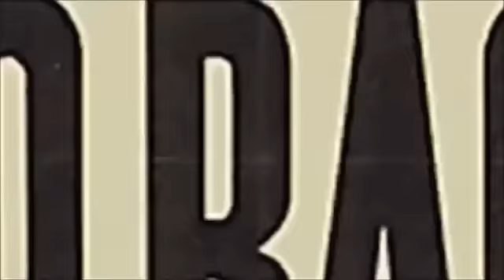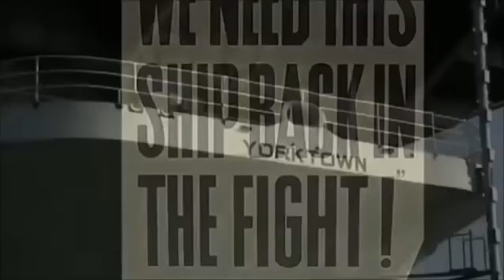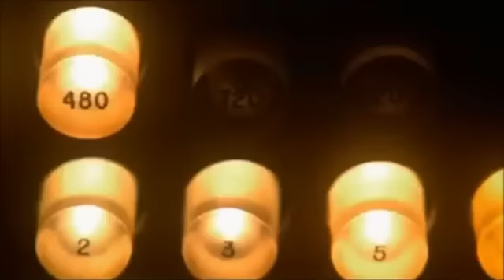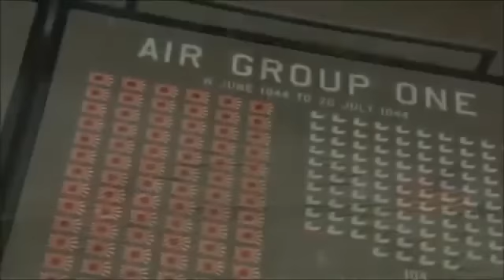WW2: Aircraft Carrier USS Yorktown CV 5/CV 10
USS Yorktown (CV/CVA/CVS-10) is one of 24 Essex-class aircraft carriers built during World War II for the United States Navy. She is named after the Battle o.

Visit this ship! Help save this World War II battlefield, as it is need of many repairs. Well over a million dollars is needed to paint and repair this ship..

[New history documentary ] Aircraft Carrier USS Yorktown CV 5 CV 10 Discovery History War documentary military homecoming surprises 2014 military muscle moti.